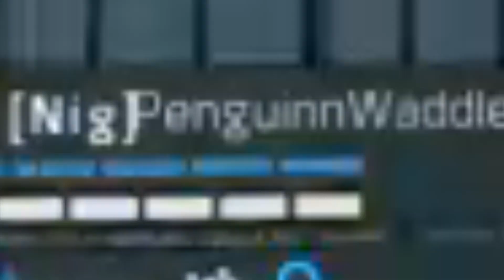Blackout Funny Moments #1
Enjoy The video? Make sure to check out the other ones, I upload/stream Weekly!